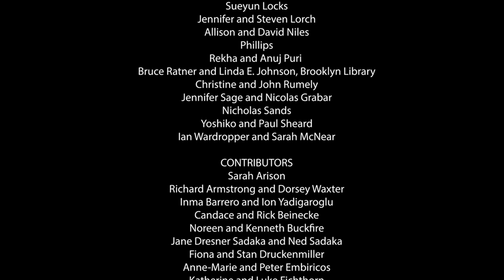Shio Kusaka and Toshiko Mori, 2021 Isamu Noguchi Award Honorees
On Tuesday, October 5, 2021, The Noguchi Museum held its annual Benefit and presentation of the eighth annual Isamu Noguchi Award to artist Shio Kusaka and architect Toshiko Mori.

Video by Ager Meillier Films Inc.
Photography by Julie Skarratt
Works by Isamu Noguchi ©The Isamu Noguchi Foundation and Garden Museum, New York / Artists Rights Society